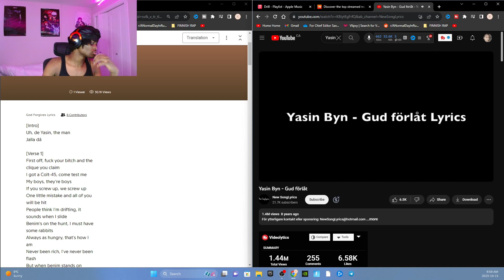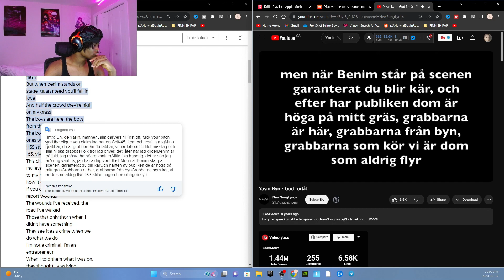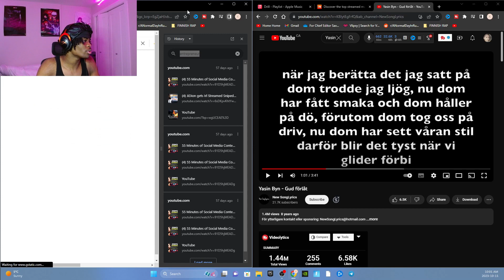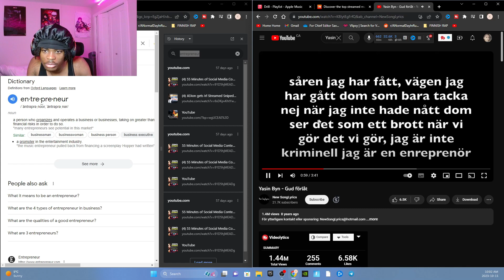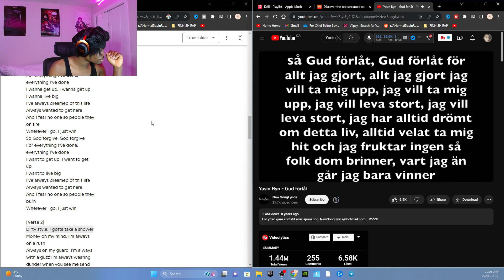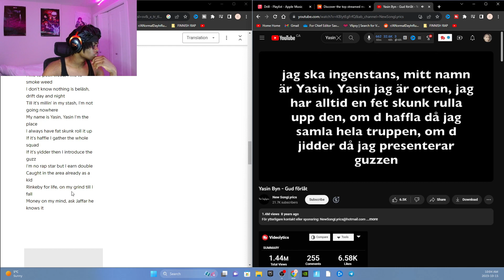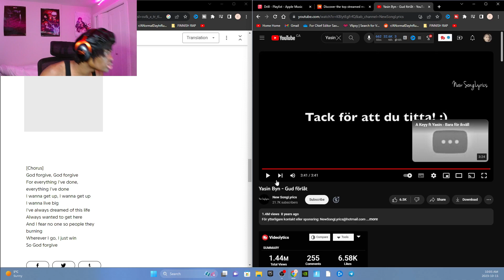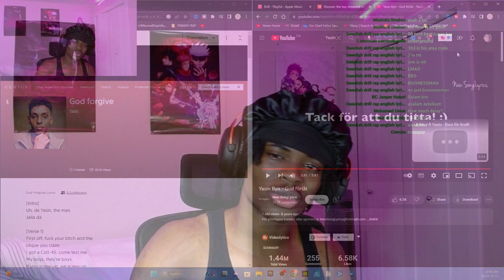Yasin Byn - Gud förlåt || CANADIAN REACTION! (SWEDISH RAP)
REACTING TO Yasin Byn - Gud förlåt